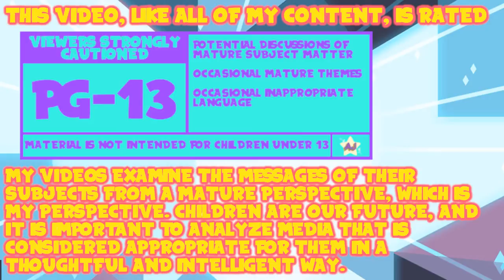An Alternate Path: Pokémon Let's Go Pikachu! - MarowMom | Episode Eighteen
That was actually a very well-updated plot point.

Thank You To My Wonderful Patrons:
- Tonia Cristman
- Ian Coyne
- Alberto de la Torre
- DarkMachi
- Zachary Hariton
- Nicoschmiko
- Oliver
- myoubae
- Rebekah Conard
- Moira
- Jordan Ealey
- Vontux
- Mindy Saylors
- Kristina Lee
- Rhian Jones
- Quinn Rosenvold Jacobsen
- William Hernândez
- Megan L
- The Roundtable
- Alex T
- HSL (pho3niks)
- Emily&Tallen Capt
- Nicholas
- Mary-Ann Wyat
- DeviTheHuman
- Joel Wunderly
- Gail Burnette
- Rannil
- Enoninja
- Jacob Lynes
- Kraish
- briwookie
- Petter
- Oceanomega
- Jennah Wood
- Michael Blasdel